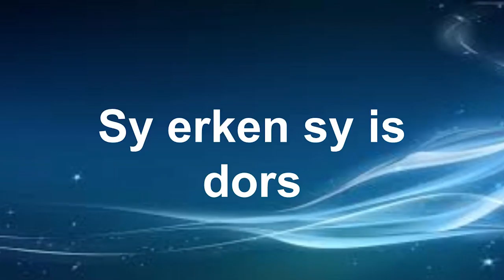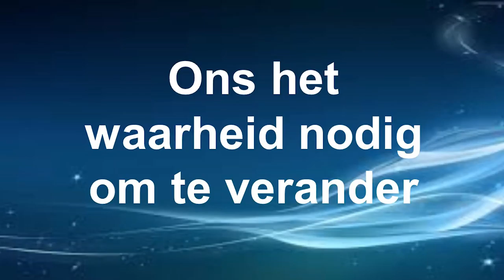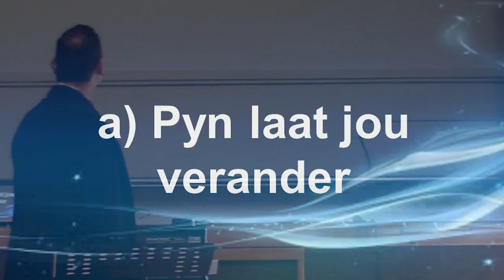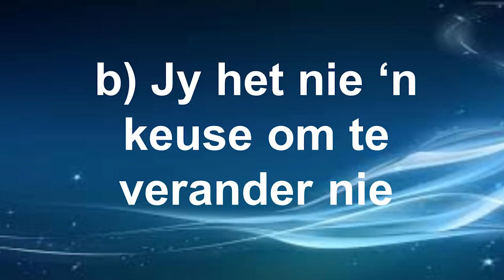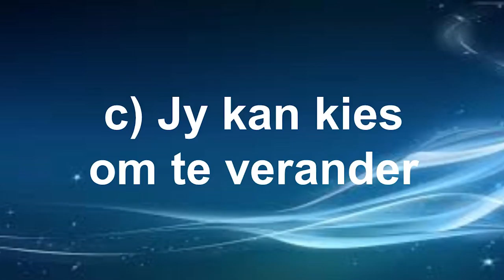Move: Deel 2 - Van stukkend na heel